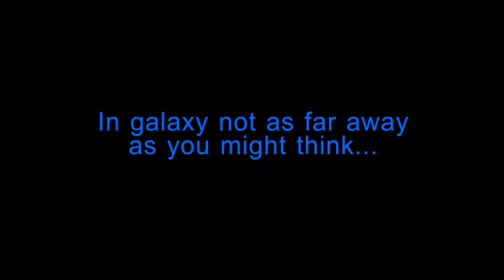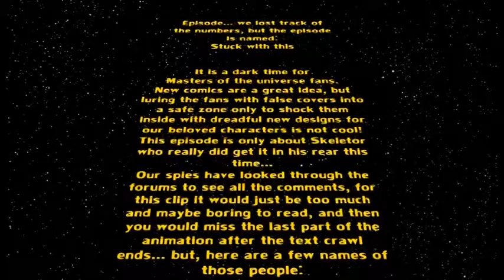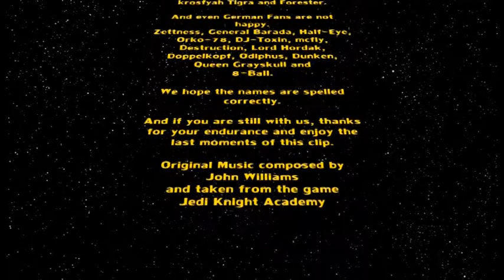MotUMADNESS Stuckwiththis versionD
Version D steht für "Deutsche Version", damit ihr den Film auch sehen könnt. Watt ein Quark. Ich hoffe er gefällt euch trotzdem.

Es gibt nun 3 Versionen davon, auf auf, sammelt sie alle.